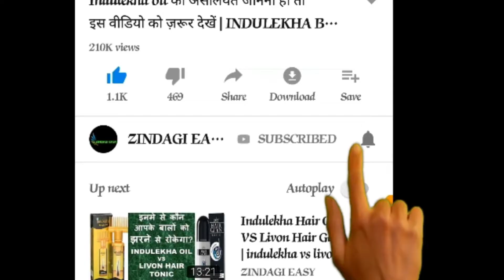ACNE TREATMENT | WOW PRODUCTS | WOW ACNE KIT REVIEW | wow beauty products review